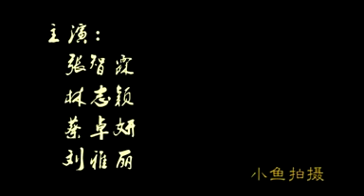Jimmy Lin Charlene Choi Chilam Shanghai musical 4/10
Jimmy Lin, Charlene Choi, Chilam Cheung, Alice Liu in "Live With Chivalry" Shanghai musical on 10/15/08.